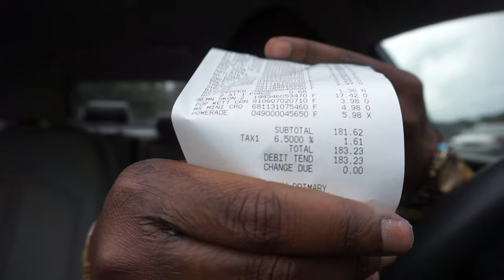WEEKLY VLOG! I CAN'T BELIEVE I DID THAT + REAL TALKS + NURSING IS TOO MUCH !!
Heyyyyyyyy y'all !! welcome back to another week of the vlog. This week we having real talks + opening up + i can't believe what happen